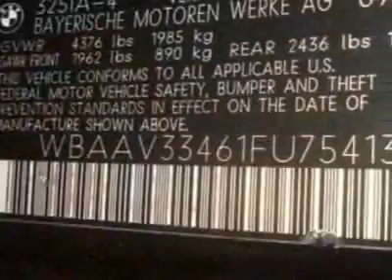2001 BMW 3 Series 325I Sedan - Creve Coeur, MO